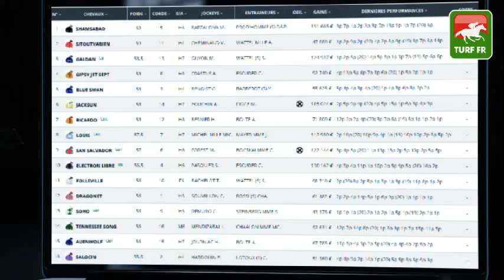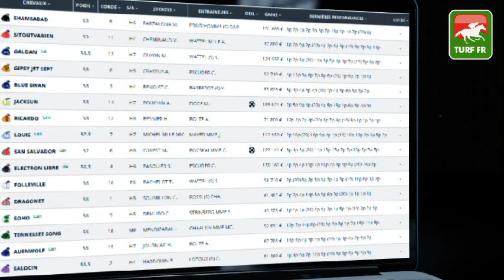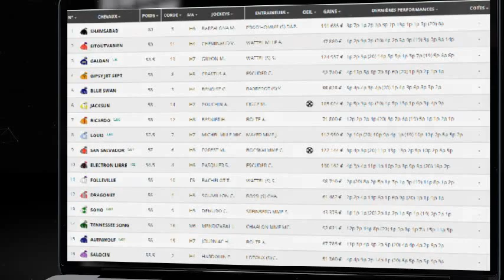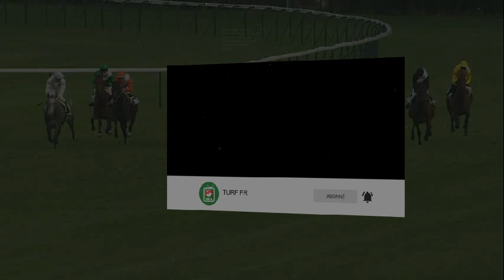Minute Quinté TURF FR : PRIX DE BARNEVILLE - Jeudi 19 Aout 2021 - Deauville 🏇 PMU #249999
🥇 Retrouvez le pronostic exclusif de notre expert Turf Lucius Simenon pour le PRIX DE BARNEVILLE le Jeudi 19 Aout 2021 à l'hippodrome de Deauville en France.

✅ NOS LOGICIELS TURF :
✔️ Logiciel TURF INFO Professionnel Edition: